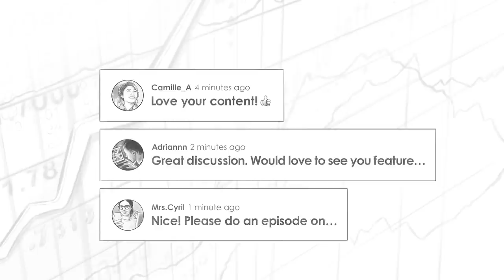Frameworks for Building Billion Dollar Brands w/ Kat Cole (TIP392)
Trey Lockerbie chats with Kat Cole, former President and COO of Focus Brands, a portfolio company with household names like Cinnabon, Carvel, Jamba, Auntie Anne's, Schlotzsky’s, and more. They explore the power of brands and how it fuels billion-dollar enterprises. Focus Brands as a whole generates around $5B in revenue per year and Kat takes a deep dive into how these brands came to prominence.

IN THIS EPISODE, YOU'LL LEARN:
0:00:00 - Intro
0:00:51 - Kat Cole’s Rise From Being a Hooters Waitress at Age 18 to Being a VP of Hooters by Age 26
0:07:34 - Book Smart and Street Smart at the Same Time
0:11:22 - Kat Cole Getting an Executive MBA
0:16:33 - Integrating Systems in an Organization. Is There a One Size Fits All?
0:21:33 - Kat Cole Is Writing a Book Containing Her Frameworks. When Should We Expect It?
0:21:55 - Does Kat Cole Examine Systems in Companies That She Invests In?
0:23:44 - Fundamental Framework: Ask, Answer, and Act
0:24:46 - Culture of a Company
0:28:40 - What It Was Like to Be Placed at the Helm of Cinnabon During the Great Recession and How Kat Cole Pulled off a Miraculous Turnaround?
0:33:47 - Thinking Outside the Box and Optionalizing Brands
0:37:41 - Mission Statements
0:46:20 - Framework and Mission Statement for Focus Brands
0:48:40 - How and Why Community Impacts Brands
0:57:11 - What Are NFTS Such as Cool Cats and Bored Apes Really Selling? Where Does It Live?
01:01:51 - World of Opportunity in NFTS and Web3
01:07:39 - What Drives Kate Cole to Continue Being Active and Engaged Even After All the Success